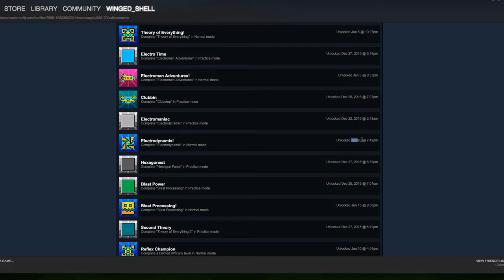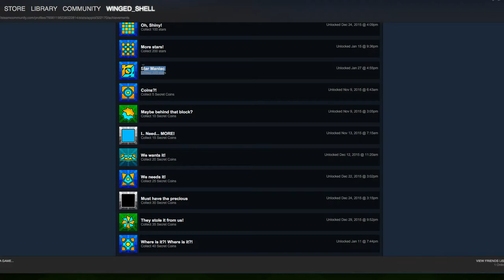Geometry Dash Ep 7 Electrodynamix w/ Winged Shell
Hey guys I hope you enjoyed me beating this fairly difficult level and some other stages, and if you're liking the Geometry Dash Series it mean a lot if you liked this video, and posted a comment on what you like about this series!